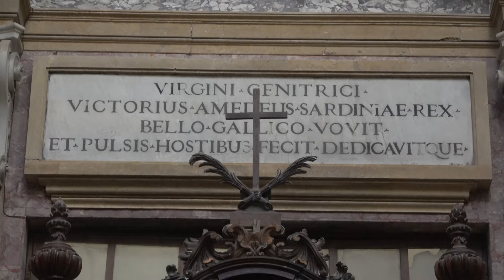La Basilica di Superga Interni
La Basilica di Superga che domina sulla collina torinese è stata edificata e dedicata alla natività di Maria in seguito al voto che il Duca Vittorio Amedeo II e da Eugenio di Savoia fecero durante l’assedio di Torino del 1706 da parte dell’esercito francese. In seguito alla nomina del duca a sovrano di Sicilia, il primo progetto venne affidato all’architetto e ingegnere Antonio Bertola, in seguito rielaborato dall’architetto messinese Filippo Juvarra che dal 1717 seguirà le fasi della costruzione della monumentale struttura. La basilica venne inaugurata e aperta al culto nel 1731 dal re Carlo Emanuele III. L’ultimazione del mausoleo e delle varie cappelle annesse, per accogliere le tombe dei membri della dinastia sabauda, venne portata a compimento tra il 1773 e il 1778 ad opera di Francesco Martinez e Carlo Amedeo Rana.
La chiesa, a pianta centrale, è coperta da una slanciata cupola a doppia calotta impostata su un alto tamburo con ampie finestre ed è preceduta da un profondo pronao, di gusto neoclassico, in marmo di Gassino a otto colonne corinzie. La chiesa è collegata, da due campanili tardobarocchi laterali, al grande edificio retrostante piuttosto rigido nelle sue linee squadrate, progettato come convento annesso, che si sviluppa attorno al chiostro posto lungo l'asse longitudinale. Il monastero, realizzato sempre su progetto di Juvarra, in origine ospitava la Congregazione dei sacerdoti Regolari, istituita da Vittorio Amedeo II nel 1730, poi soppressa durante la Rivoluzione francese.
All'interno del vasto e luminoso invaso della chiesa si aprono sei cappelle, due principali e quattro secondarie, dove sono custodite importanti opere pittoriche di Claudio Francesco Beaumont, Sebastiano Ricci, Bernardino Cametti, Agostino Cornacchini e Giovan Battista Bernero.